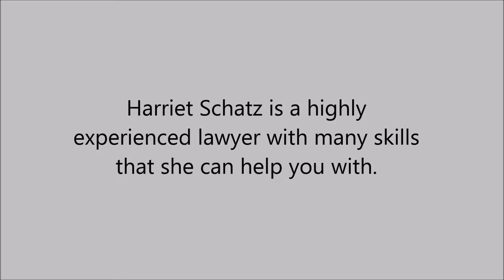Couples Counseling in Upper Fillmore,CA-415-262-0404-Harriet Schatz, Marriage and Family Therapist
Harriet Schatz is an highly experienced lawyer with many skills that she can help you with.